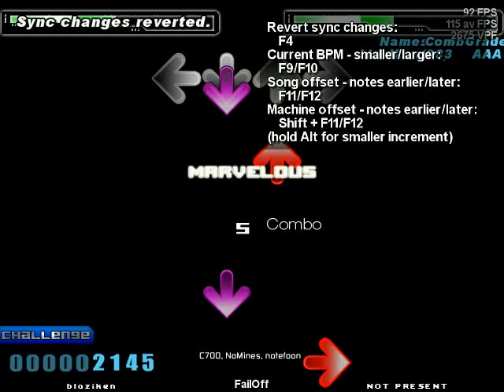StepMania: Nanodesu Hardcore Style part 1. (Taqumi remix) (A)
nano desu!~